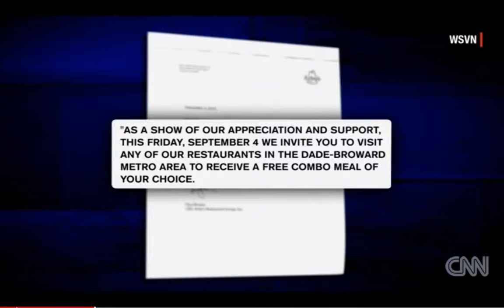McDonald's feeds Pembroke Pines Police officers